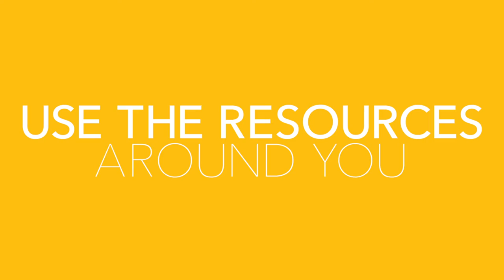60 Seconds With a Scientist: Jameelah Aziz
Clinical Data Manager Jameelah Aziz shares valuable career guidance and life advice with girls.